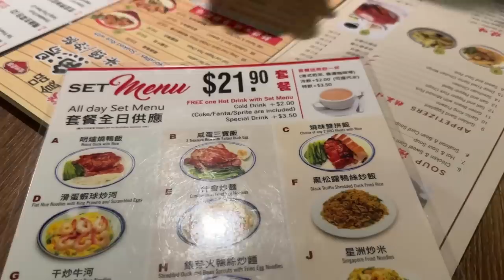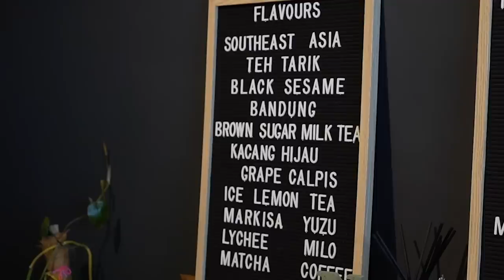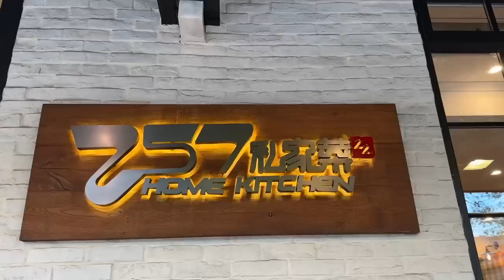FAMILY REUNION with Shanghainese Food + AMAZING Ice cream in Gordon Sydney Australia! Vlogmas 2022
Restaurants I visited:

- F&L Gourmet  - Shop 2505 Level 2 Herring &, Waterloo Rd, North Ryde NSW 2113
    - Truffle fried rice
    - Stir fry noodles
    - BBQ meat with rice
- Moo’ed - Shop 6, 888b Pacific Highway, Gordon NSW 2072
    - Yuzu sorbet & Teh Tarik scoop
    - Black sesame cup
- 257 Home Kitchen - 257 Rowe St, Eastwood NSW 2122
    - Xiao long bao
    - Shanghai rice cakes
    - Shanghai wontons
    - Green sprouts
    - Fried rice with salted meat
    - Salt & pepper peking ribs
    - Pan fried buns

We’re back in Sydney and I’m already back at the airport to pick my parents up! The whole family is back in one place finally so that means it’s time to have a great a family dinner.

Also in other news, discovered a very cool ice-cream place tucked away in Gordan thanks to you guys! I am positive I will be going back with friend to have more soon.

00:00 Intro
00:57 At the airport again
02:49 Lunch
04:10 Viewer recommendation
07:57 Family dinner
10:31 Home made dessert